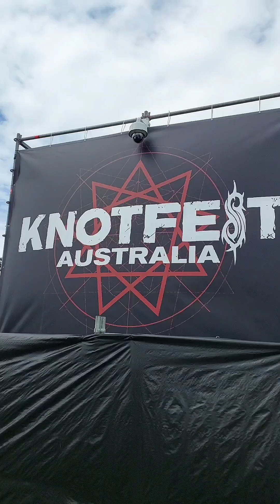KNOTFEST HIGHLIGHTS - SYDNEY - AUSTRALIA🇦🇺🎸🤘slipknot